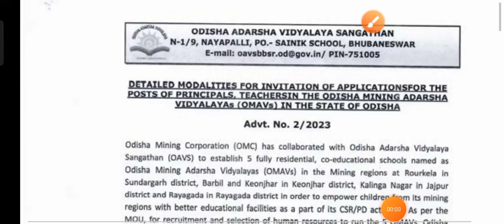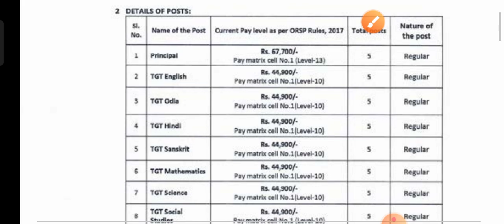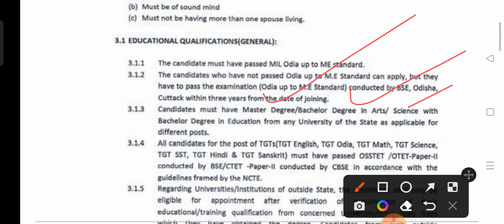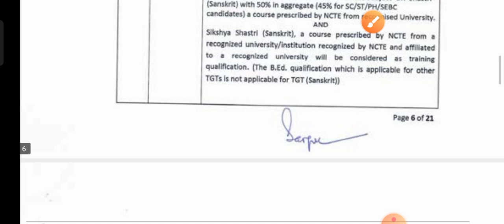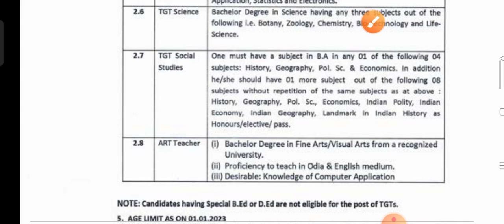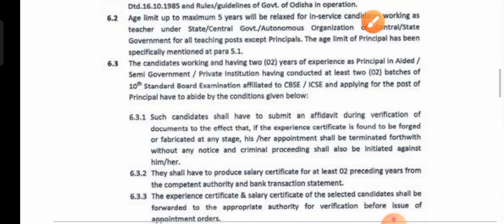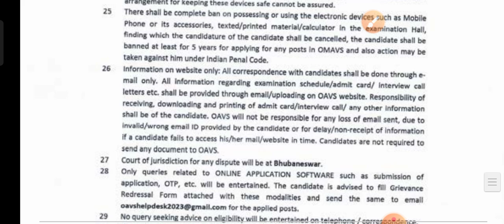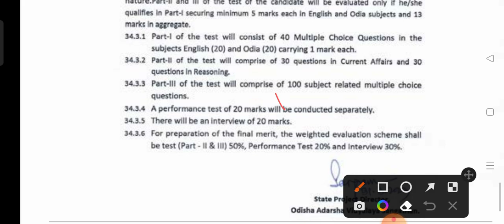OAVS Teacher New Recruitment 2023 !! OMAV ALL TGT Teacher Vacancy 2023 official Notification out !!